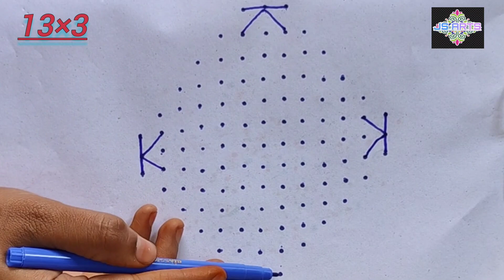Creative ugadi muggu for beginners | Easy 13×3 dots Rangoli for Ugadi | Ugadi muggu 2024